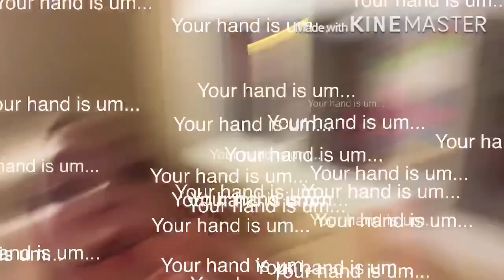What’s in the box ABCD STYLE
Our version of what’s in the box